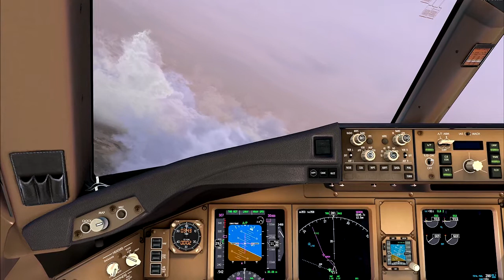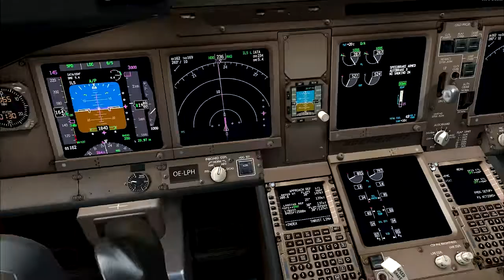PMDG B772 Austrian Airlines Landing at LTBA RW23